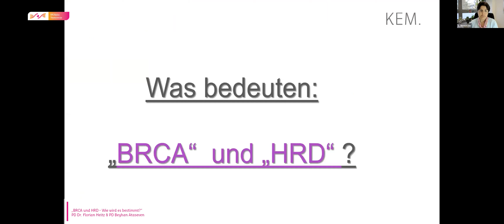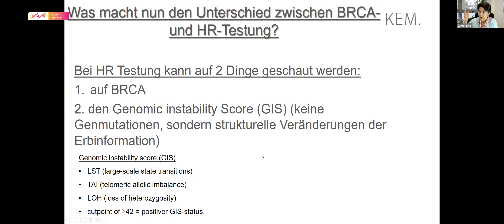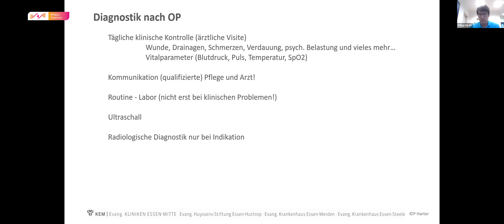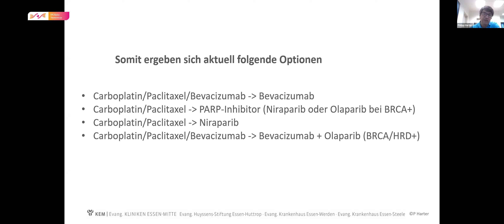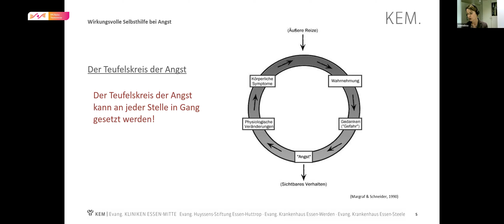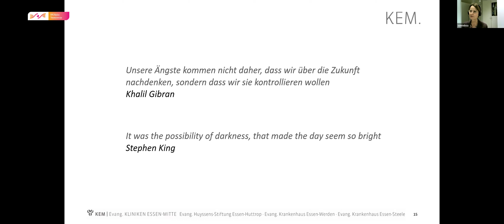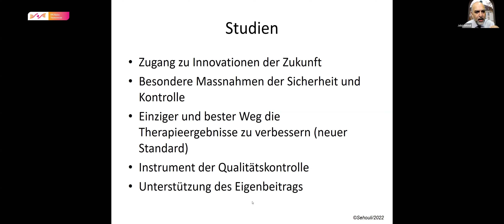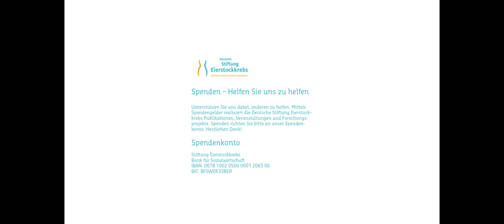BRCAplus Themenreise - Diagnostik - 1/2022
00:03:45 „BRCA und HRD - Wie wird es bestimmt?“
00:19:09 „Primärtherapie OVAR: Konsequenzen der richtigen Diagnostik“
00:49:20 Symptom im Fokus: Psychoonkologie „Wirkungsvolle Selbsthilfe bei Angst und Stress“
01:15:17 Neues aus dem Studienportal